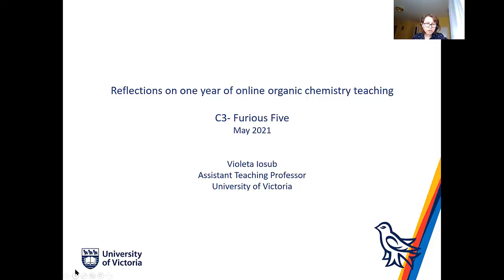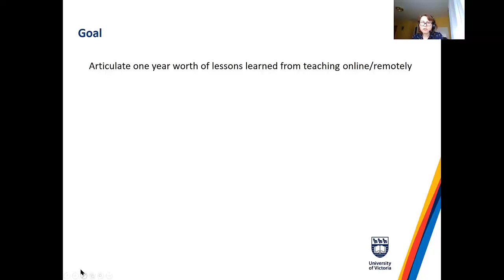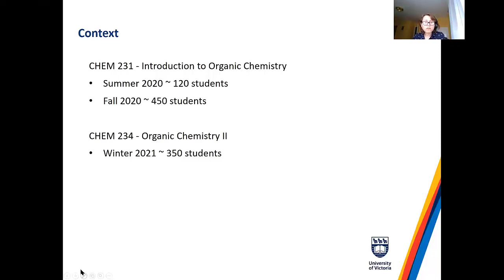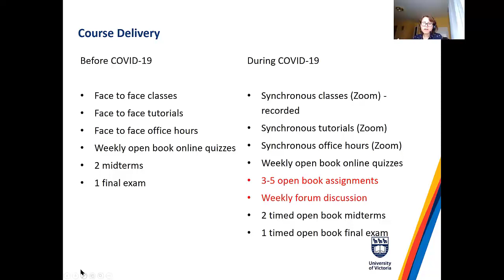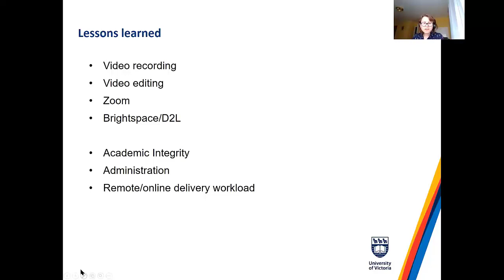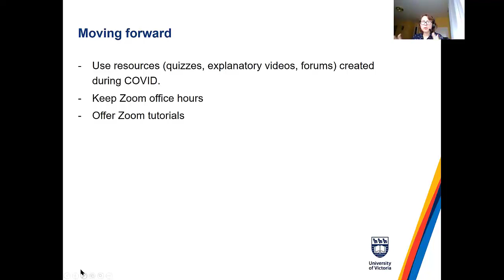C3 Violeta Iosub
Reflections on One Year of Teaching of Organic Chemistry Remotely.
This session will present insights into teaching organic chemistry remotely from summer 2020 to summer 2021. How lessons learned in one semester were extended to the following semester and what are some enduring understandings the instructor gained in the process will be emphasized.